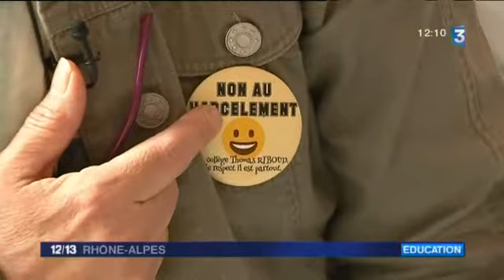Reportage France 3 non au harcèlement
Reportage diffusé sur France 3 Rhône Alpes Auvergne le 5 avril 2017
Suite au  2 prix nationaux remportés par les élèves du collège Thomas Riboud de Bourg en Bresse au concours Non au harcèlement.